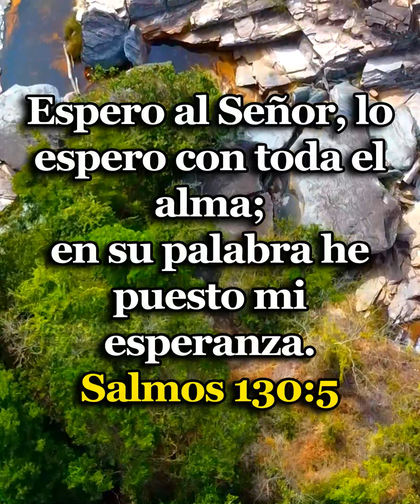Dios te Dice Hoy: Hijito aquí estoy No digas no puedo, porque Yo Soy el que puede, YO SOY EL QUE SOY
Dios te Dice Hoy: Hijito, aqui estoy. No digas no puedo, no digas no tengo, no digas no soy, porque Yo Soy el que puede, Yo soy el que tiene y YO SOY EL QUE SOY. Amén